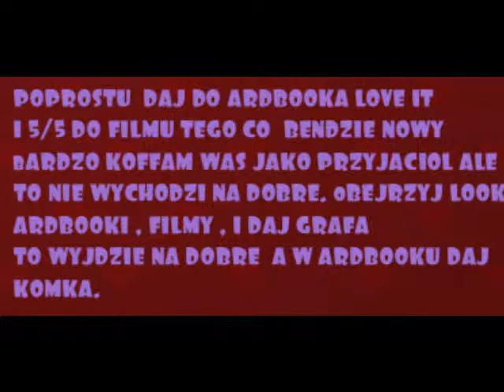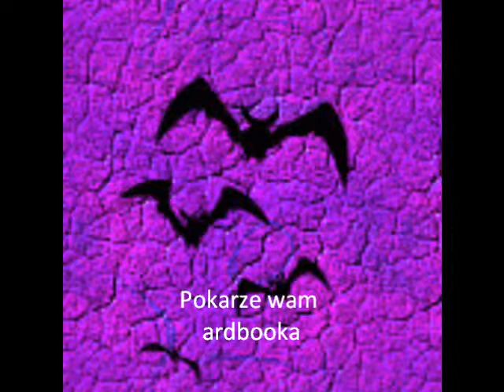Mój film (6)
Przyjaciele